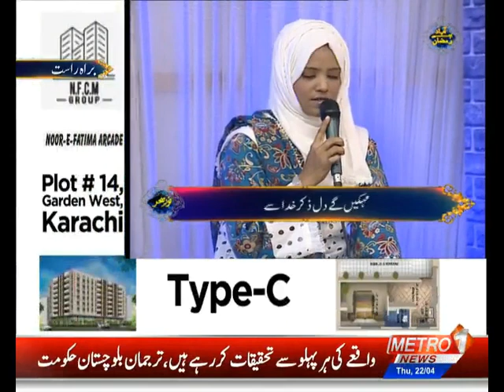Bazm-e-Aqeedat With Shahzad Saeedi | Metro1 News | 22 April 2021